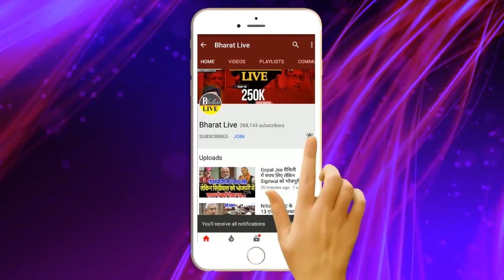नीतीश का ती'र बिल्कुल निशाने पर! Mission-2020 से पर्दा हटा!